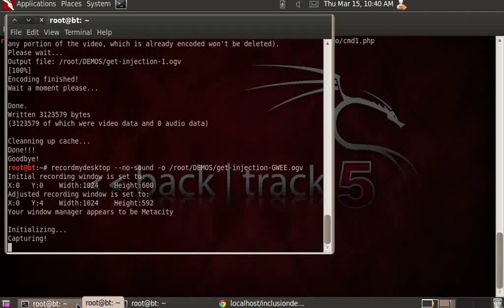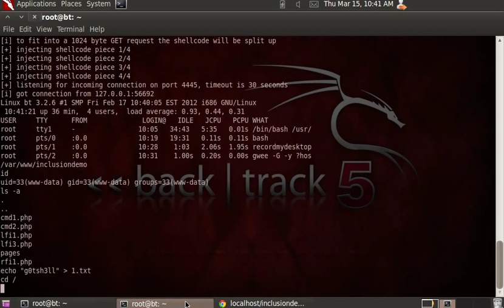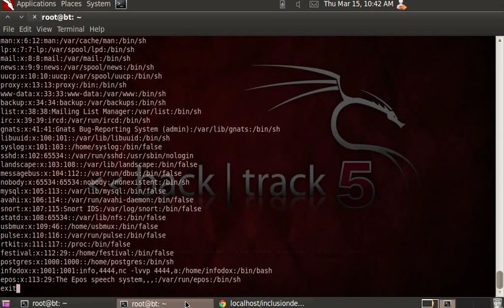HTTP GET PHP Command Injection Demo - Using GWEE to get a reverse shell 1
This is the fourth in a series of demos I am creating about Remote Command Injection vulnerabilities for my paper on them.

This demos GET injections by using GWEE (Generic Web Exploitation Engine) to inject a vulnerable GET parameter in a buggy web app. It launches a reverse shell and gives us a terminal session on the owned box.